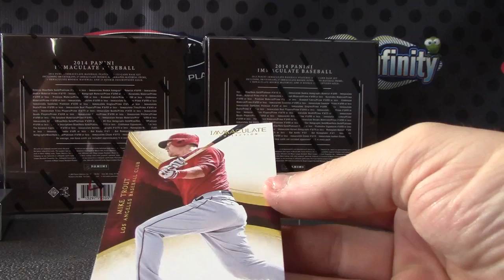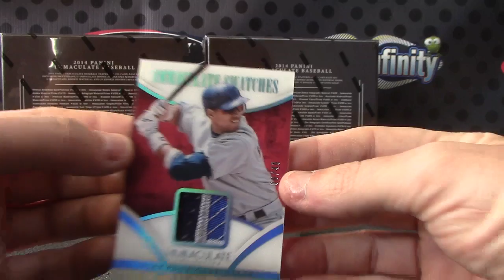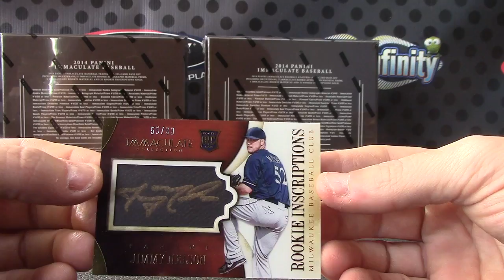SuperSitz's 2014 Immaculate Baseball Box Break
Thanks a lot Super, Chris J.